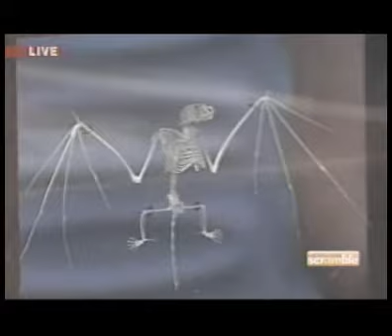Samantha Vaughan Bat Symposium Prescott College